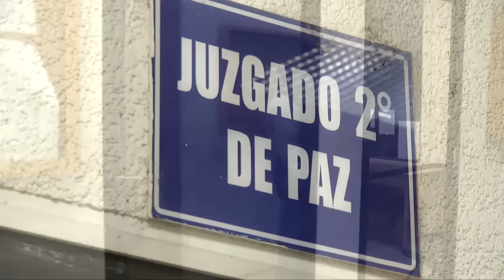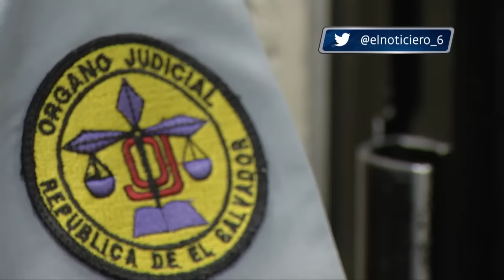Empleados PGR enfrentan audiencia